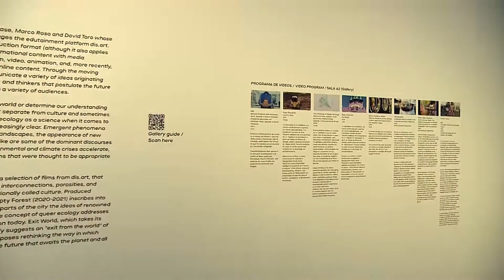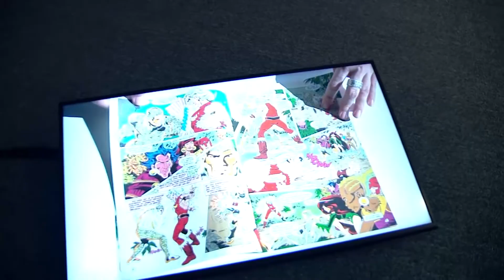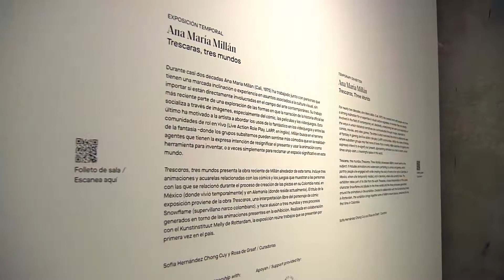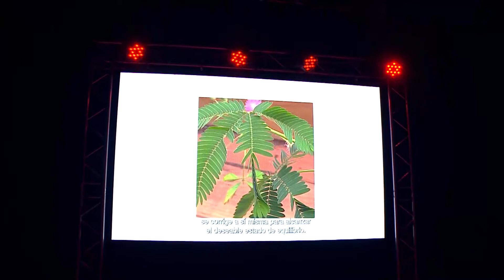Diálogos por la Vida | Te regalan miedo para venderte seguridad | Teleantioquia